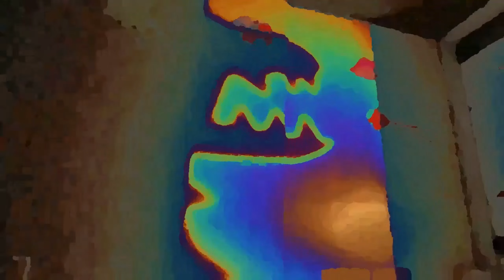Disney Junior Logo Bumper ID Ident Compilation 2021